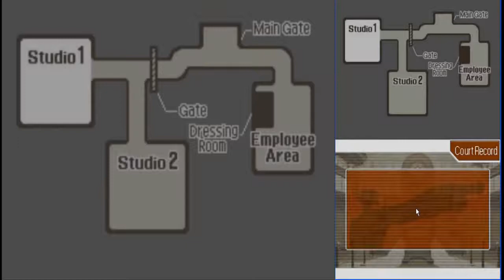Zagrajmy w Phoenix Wright: Ace Attorney cz. 26 "Zeznania starej torby"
Na miejsce dla świadka w sądzie staje nasza dobra znajoma pani ochroniarka i już od samego początku zaczyna szokować tam wszystkich zgromadzonych. :) Więcej w samym filmie.